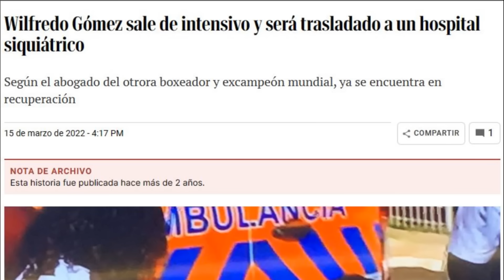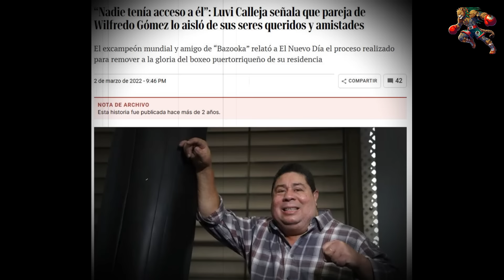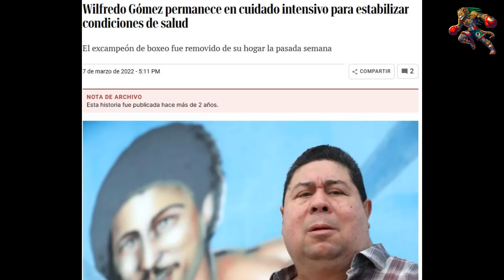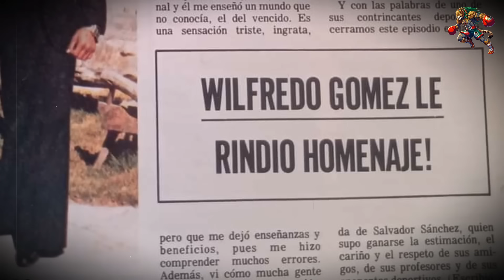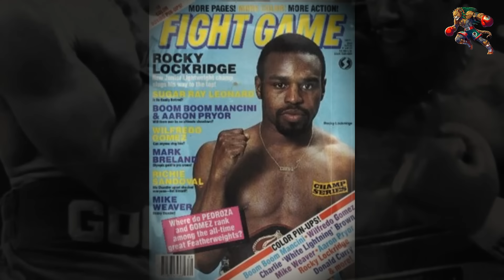🤯WILFREDO GOMEZ Y SU DESGARRADORA SITUACION (la leyenda de PUERTO RICO LUCHA POR SALIR ADELANTE)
😨¡MALTRATO FAMILIAR, ABANDONO Y DEPRESION! Uno de los más grandes astros EN LA HISTORIA DEL BOXEO, su legado jamás será olvidado por sus verdaderos fans.